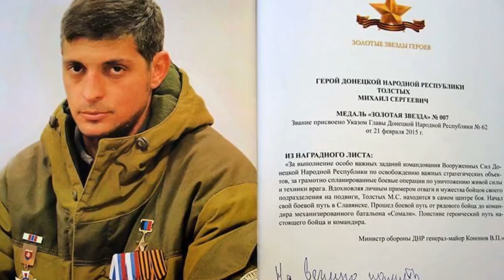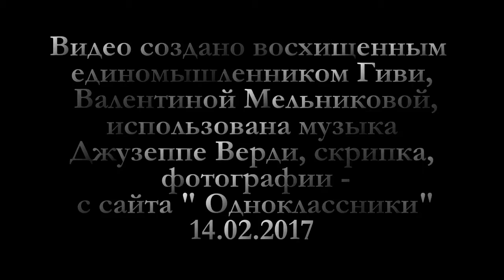Памяти Гиви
Видео-эссе о ГИВИ